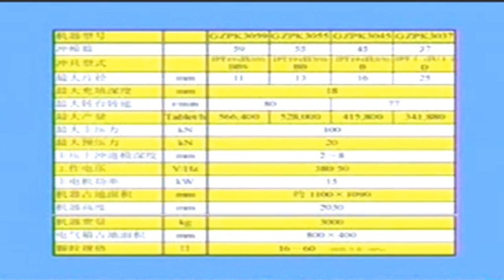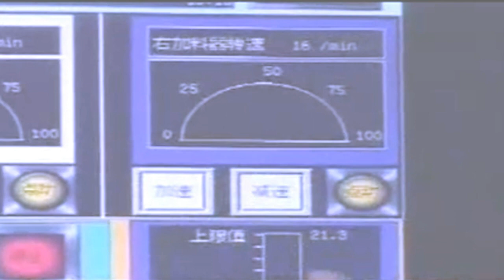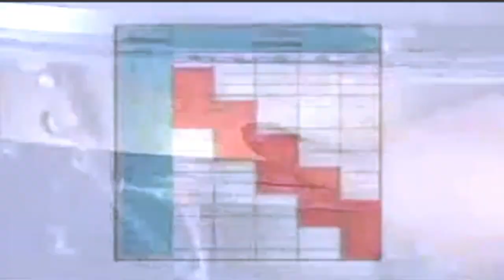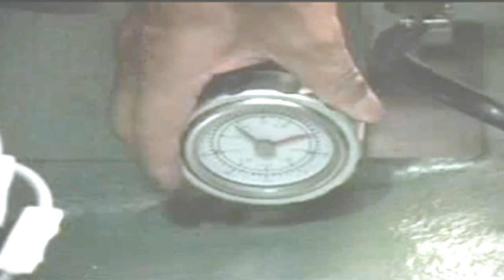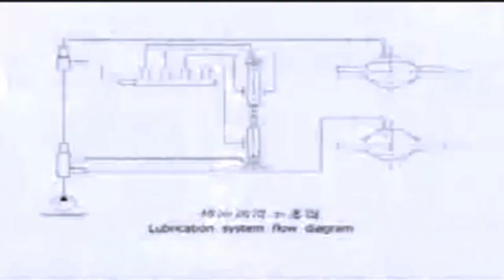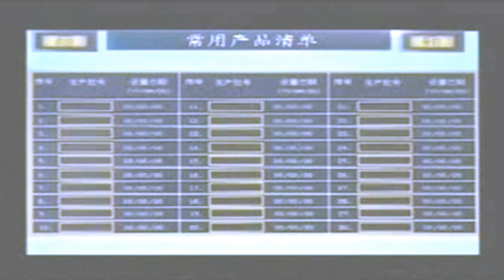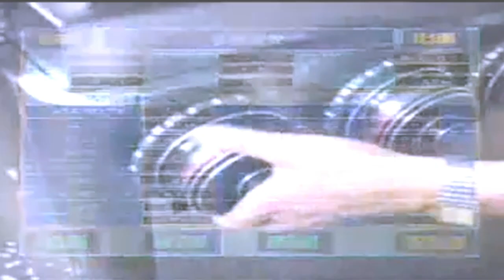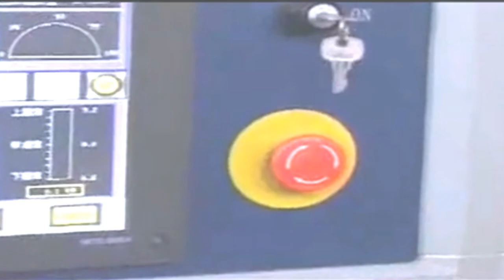Tutorial guide how to operate GZPK3000 Series High Speed Rotary Tablet Press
Characteristics:
1) High-speed ,high productivity,double press roller.
2)Precompression and main pressure setting.
3)Computerized controlling.
4)Introducton of overseas high-speed,highly accurate tablets weight sampling and controlling system.
5)Automatic rejection of unqualified tablets.
6)Extra large touching type operation screen.
7)Separation of electric controlling box from the main machine.
8)Total abolishment of hydraulic system,with on way about oil leakage.
9)With tri-chamber force feeder featuring easy loading and unloading.
10)In comploance with GMP requirement.

Main Application:
  This machine is mainly used in pharmaceutical,chemistry,foodstuff,electronic,daily utensil industry.It could be used to produce round ,double-side engraved or irregular tablets in a wide variety of shapes .A special design,if necessary could be come up with in accordance with customer's special requirement.

Technical Parameter :
Machine model
GZPK3059

GZPK3055
GZPK3045
GZPK3037
Number of P/D

59

55

45

37

Type of Punch

IPT19(EU19)
BBS

IPT19(EU19)
BB

IPT19(EU19)
B

IPT19(EU19)
D

Maximum Diameter of Tablet(mm)

11

13

16

25

Maximum Filling Depth(mm)

18

Maximum Rotary Speed of Turret(rpm) 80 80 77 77
Maximum Productivity Tablet(t/h)

566.4

528
415.8

341.88

Maximum Main Pressure(kn)

100

Maximum Pre-Pressure(kn)

20

The Depth of Upper Punch Entering into the Die(mm) 2~8
Power of Main Motor(kw) 15
Height of Machine(mm) 2050
Area to be Occupied[Main Machine](mm) 1100*1100
Areato be Occupied[Electric Controlling Box](mm) 800*400
Weight of the Main Machine(kg) 3000

84798210   Mixing machine
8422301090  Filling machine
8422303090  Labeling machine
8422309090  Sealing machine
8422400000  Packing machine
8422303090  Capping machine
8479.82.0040 food Mixing, kneading or stirring machine